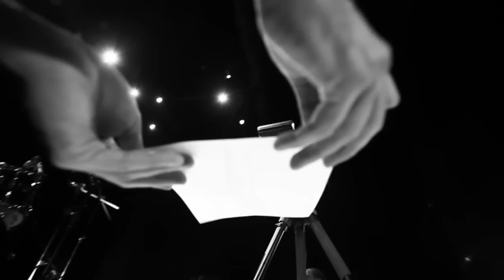Patrick K.-H. / Oleg Makarov drawn sound performance @ NoumenArt fest 14|10|10 ev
Drawn sound performance @ NoumenArt fest, Moscow, Gorbushka, 14|10|10 ev.
Patrick K.-H. - concept, drawing, postproduction,
Oleg Makarov - concept, MaxMSP programiing,
VJ Kirsan - live video FX, cameras,

Mikhail Vilchuk - camera